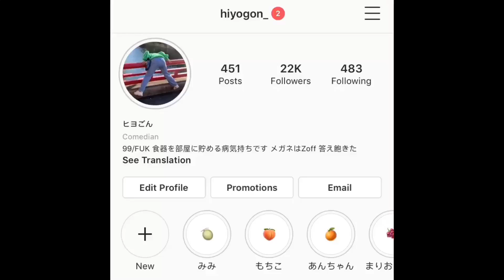【雰囲気が美味しい】明洞の屋台と明洞の屋台に流れてそうな自前の曲を添えて